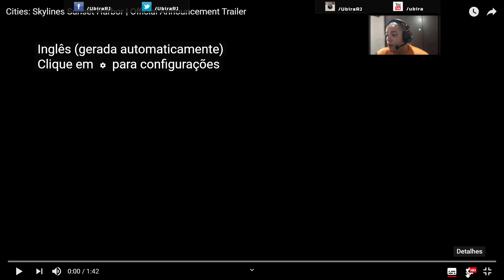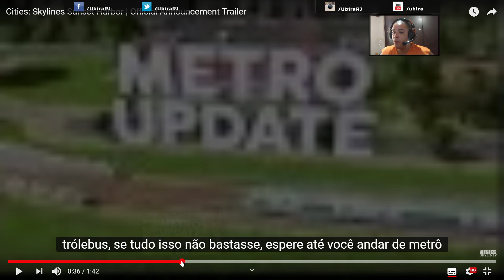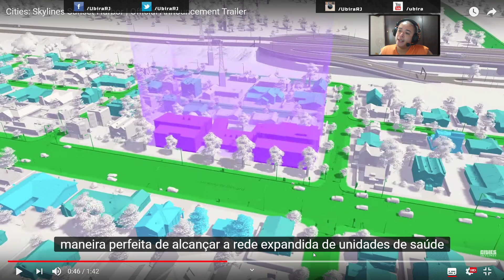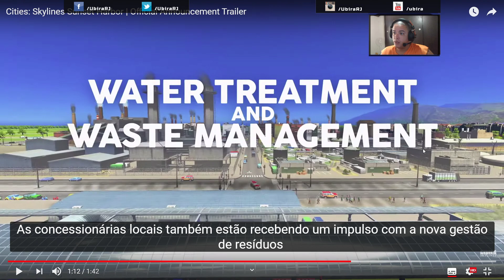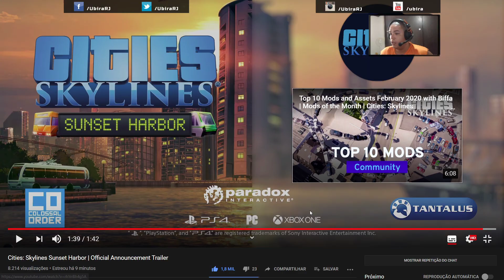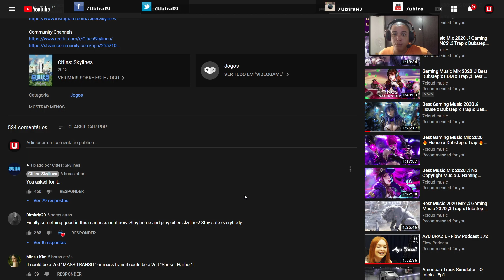Cities: Skylines Sunset Harbor | Analise DLC [PTBR]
Fala ai prefeitos e prefeitas, trago para vocês essa analise da DLC Sunset Harbor, que vai estar disponível para compra dia 26 de março.
Na analise vamos ver o trailer liberado hoje dia 19 ao media,  vamos ver ele completo e vamos analisar pontos importantes de itens que vão vir na dlc.
Lembrando, gostou? Curta! vlw e qualquer duvida só comentar.
⛵ Available on March 26th on PC, Xbox One and PlayStation 4 for $14.99/€14.99  ⛵